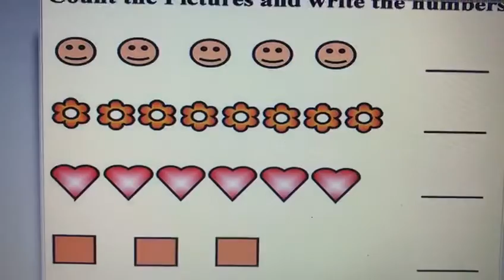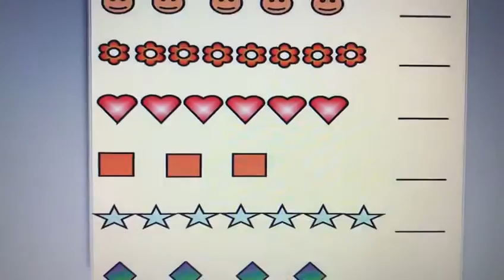Mathematics | EY2B | Summarized videos | Online Class | PESESS | 1st September